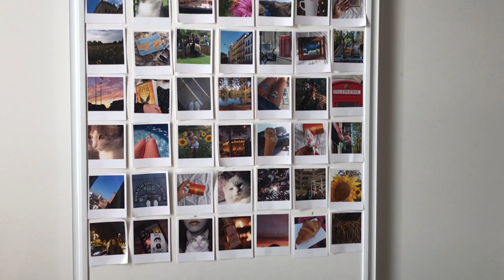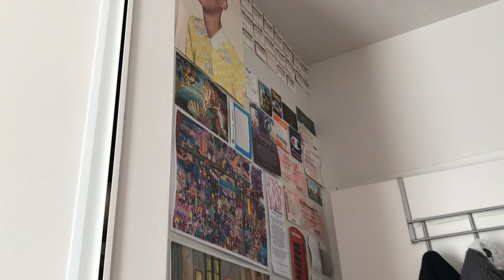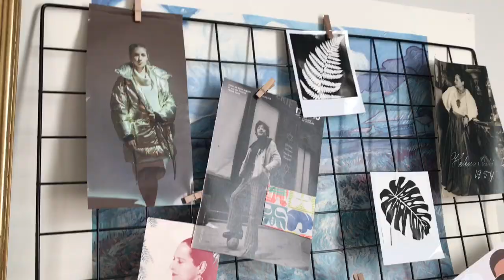ROOM TOUR // MAIS JE RESTE DANS MON LIT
Bonsoirrrr,

Room tour mais cocoun1ng parce qu’on est fatigué donc je reste dans mon lit!

@zoelevenn on Instagram, Pinterest & vinted !